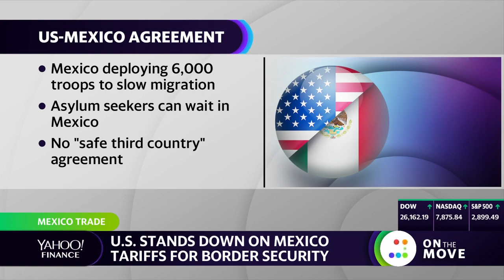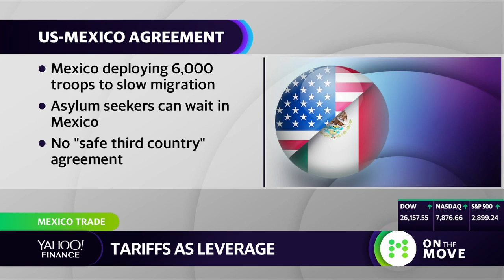Tariffs averted for now as Mexico agrees to send troops to the border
Yahoo Finance's Jessica Smith reports on the latest developments in the trade negotiations with Mexico.